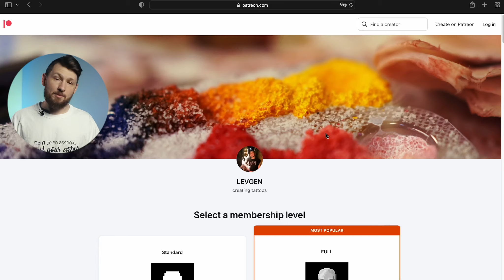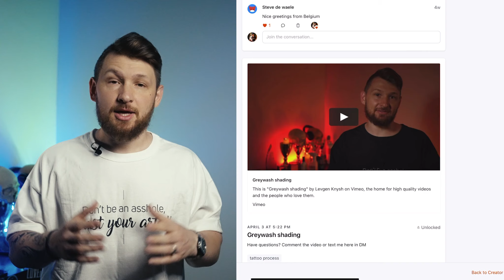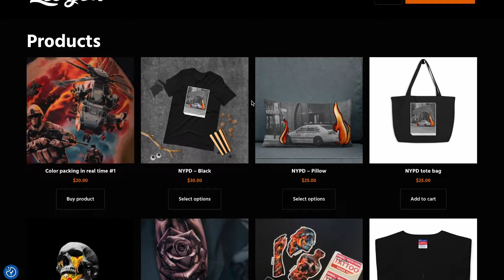De Los Muertos tattoo timelapse